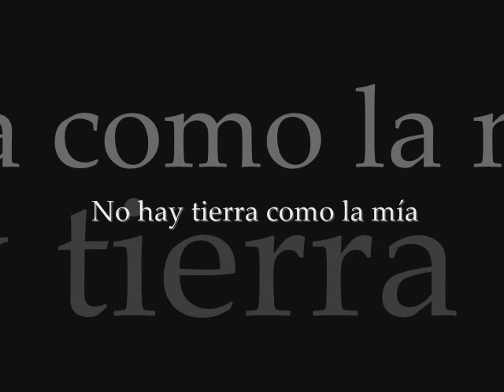No hay tierra como la mía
Trova Cubana
The Music of Cuba - Sones & Montunes Recordings 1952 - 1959, Volume 2

Buylinks

Tracklist

1.No hay tierra como la mía-Trova Cubana
2.Luz que no alumbra-Trova Cubana
3.Castigadora-Trova Cubana
4.Malembe-Trova Cubana
5.Suavecito-Trova Cubana
6.El Hijo de Siboney-Trova Cubana
7.Ritmo de la Habana-Trova Cubana
8.Sibanicu-Trova Cubana
9.La Lengua-Trova Cubana
10.Montuno Favorito-Trova Cubana
11.Oye Simón-Trova Cubana
12.Puntéame bien el Tres-Trova Cubana
13.Canta La Vueltabajera-Trova Cubana
14.Vámonos pa llá-Trova Cubana
15.Descripción de un sueño-Trova Cubana